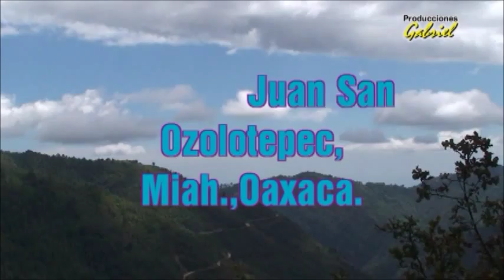LO MAS NUEVO DE SAN JUAN OZOLOTEPEC Y NEVERIA SANTODOMINGO OZOLOTEPEC 2012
LOS MANDA ASALUDAR UN VALEDOR DE SAN JOSE CIENEGUILLA JESUS RAMIREZ DE LA PURA SIERRA SUR ESPERO SEA DE SU AGRADO ESTE BONITO LUGAR DE LA SIERRA SUR